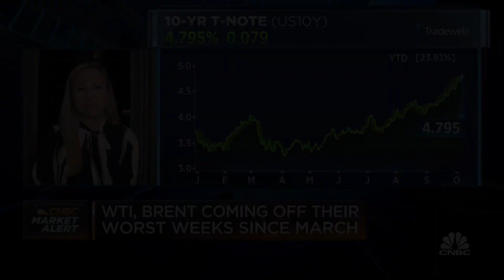Bell: The economy, consumer, and earnings continue to be resilient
Lindsey Bell, Chief Strategist at 248 Ventures, discusses the trading day ahead.